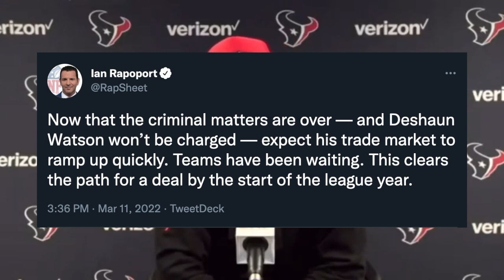Deshaun Watson NOT CRIMINALLY CHARGED! Bidding War!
Follow the crew on Twitter:
@CaughtByBrevin (Anish)
@htx_Roman10 ​(Roman)
@WoodToChina (Joel)
@IndepthTexans (Drew)
@dheeraj_m03 (DJ)
@Guavezz (Eric)
@ZeroContextBall (Matt)
@Texans_DT (Alex)
@vinay__pillai (Vinay)
@KPJGoat3 (Rishi)
@OptimsticTexan (Austin)
@_BlakeMarshall (Blake)